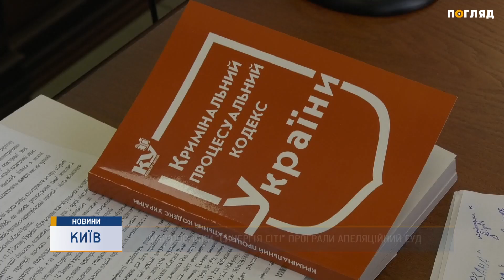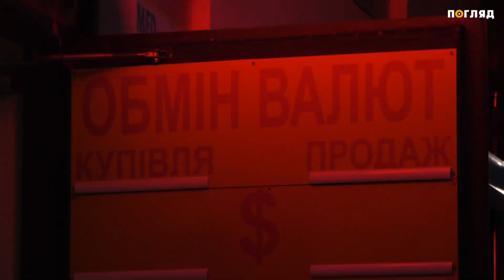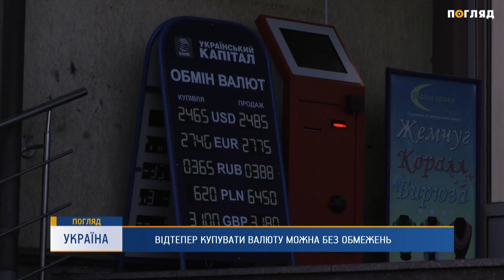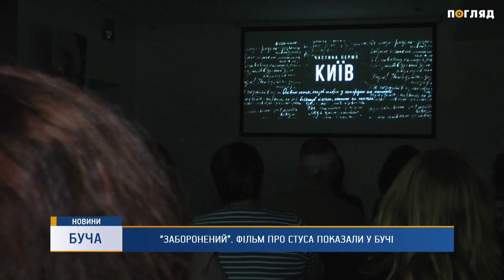Новини дня від 05.11.2019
- Ще півтора місяця тому Ірпінський суд заарештував землю під житловий комплекс “Синергія Сіті” в Ірпені.
- Кількість чиновників в обласних та районних державних адміністраціях скоротять майже на 30%.
- В Бородянці поговорили про результати напрацювань двох об'єднаних територіальних громад.
- Відтепер купувати валюту в банках та обмінниках можна без обмежень.
- Буча стала 13 українським містом, де відбувся показ художньої кінострічки про життя та боротьбу українського поета та дисидента Василя Стуса.
- У Васильківському районі знімають телевізійний 12-серійний серіал  “І будуть люди”.